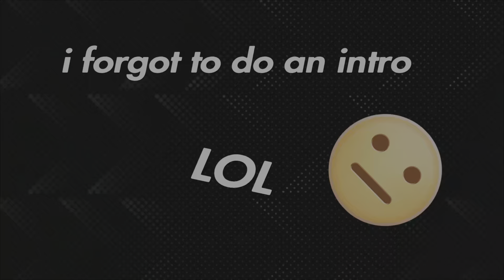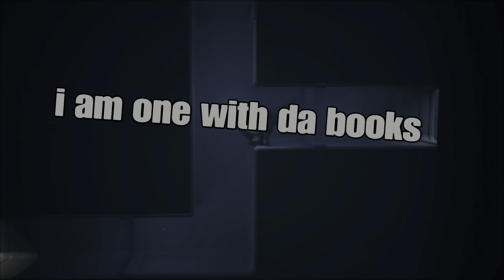The teacher is horrifying! (Little nightmares 2)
A twited teacher with some very bad students all try to capture me in an old rundown school as i try to save Six from some bullys.